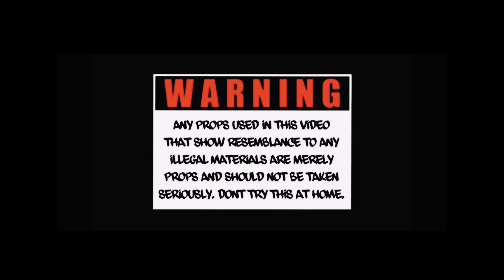Guapo The Plug - Blicky Black (Official Music Video) Shot